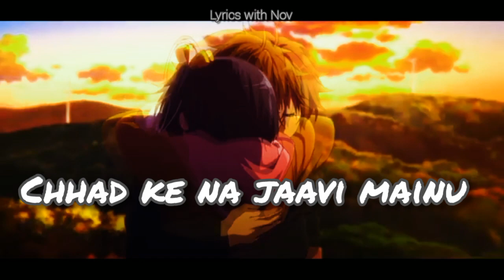Teri Meri Gallan Hogi Mashhur [AMV]